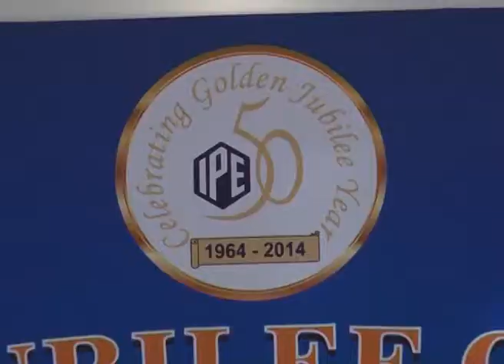IPE Golden Jubliee Celebrations